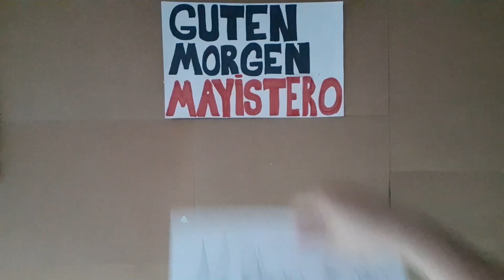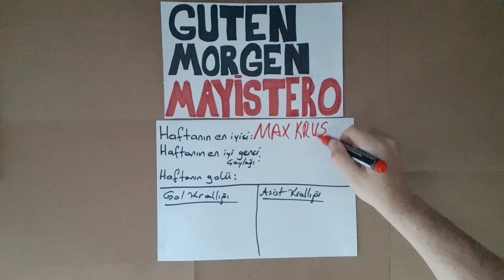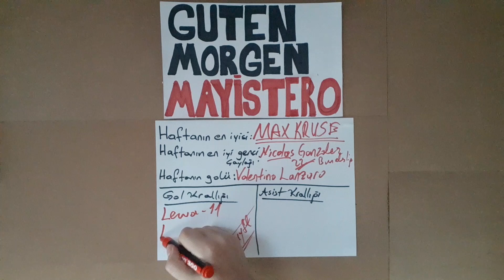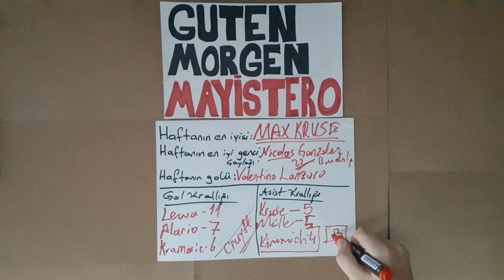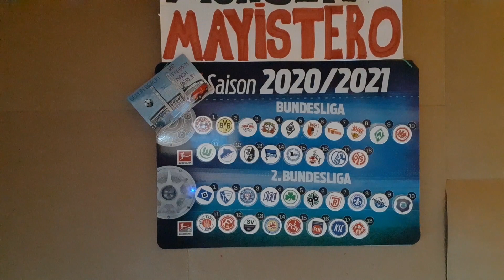Bundesliga'da 7. hafta sonuçları | Guten Morgen Mayistero #7 | sezon 20/21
Bu program ilk olarak Tribündergi Youtube Kanalı'nda 12 Kasım 2020 tarihinde yayınlanmıştır.

Bundesliga ve alt liglerden notlar her hafta burada... Gazeteci Volkan Ağır, Almanya'da Alman futbolunda neler olup bittiğinin notlarını yerinde derliyor ve paylaşıyor.